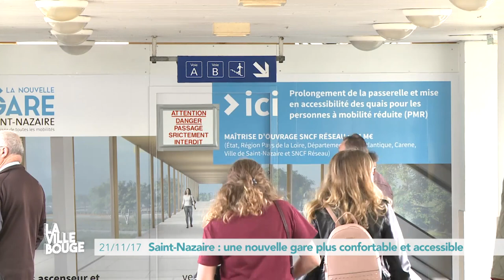St-Nazaire : une nouvelle gare plus accessible et confortable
La ville Bouge à Saint-Nazaire. Depuis le printemps dernier, la gare SNCF est en plein chantier. Un projet de modernisation et d'extension qui implique des travaux à l'intérieur mais aussi à l'extérieur. On fait le point sur ce chantier avec l'architecte Jean-Marc Fritz.